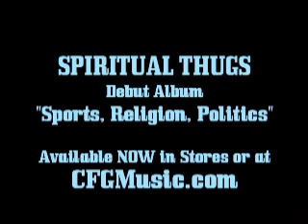NO REALER THAN THIS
Young Bo and Pocahontas brings it to you  raw on the streets of L.A. Produced by Mike Diesel, video  by Josh Austin